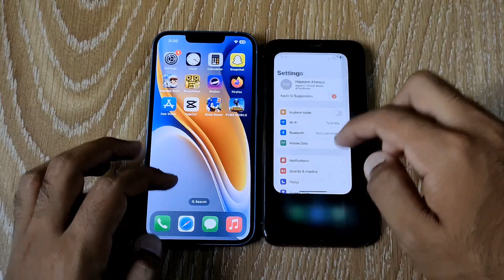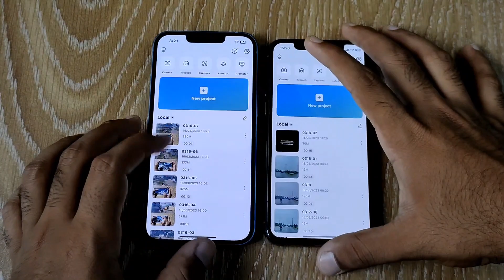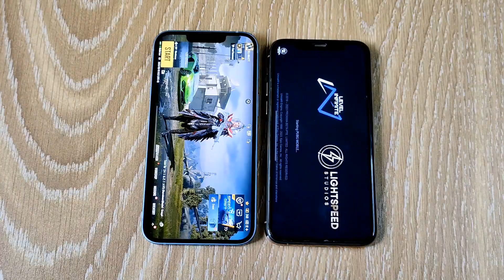IPHONE 14 vs IPHONE 11 PRO - SPEED TEST!! (4K)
Smartphone reviews
Best budget phones
Top flagship phones
Camera phone reviews
Gaming phone reviews
iPhone reviews
Samsung Galaxy reviews
Android phone reviews
Battery life reviews
Mobile accessories reviews
Mobile phone comparisons
Mobile phone deals
Mobile phone news
Mobile phone tips and tricks
Mobile phone hacks